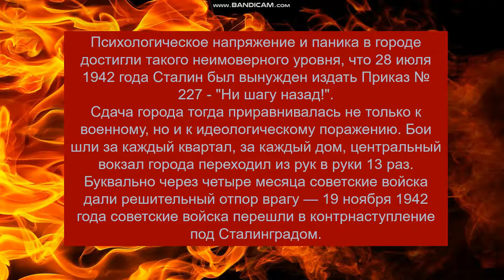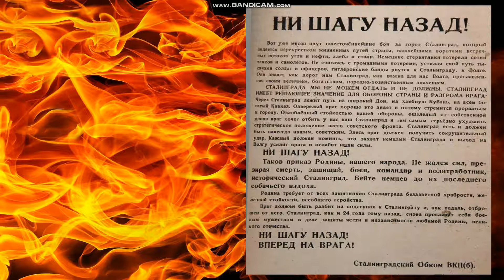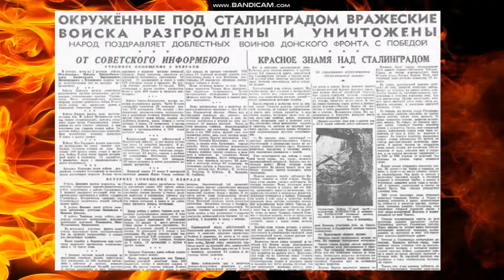Урок мужества: День разгрома советскими войсками немецко-фашистских войск в Сталинградской битве